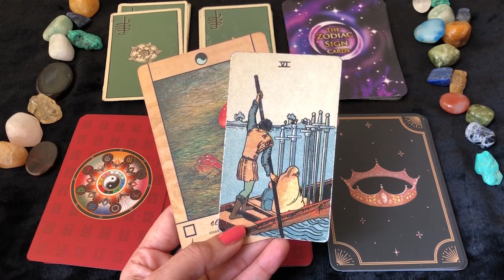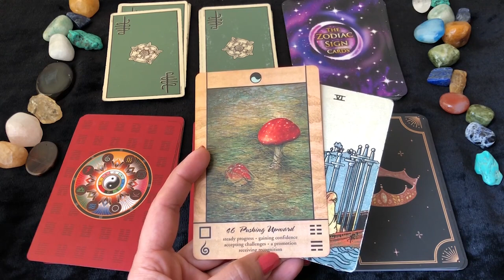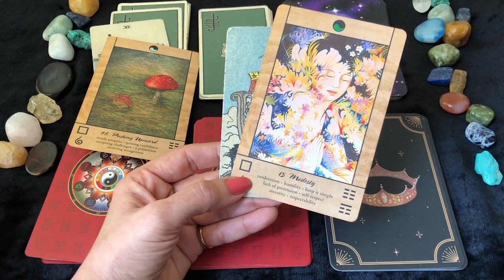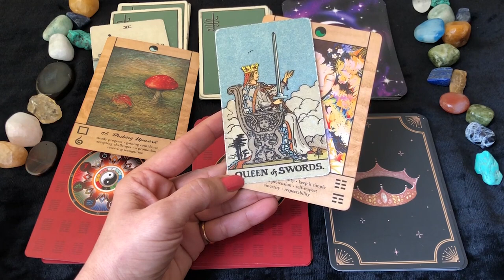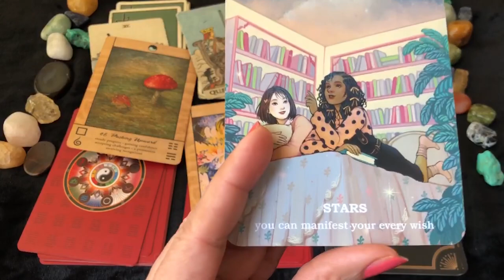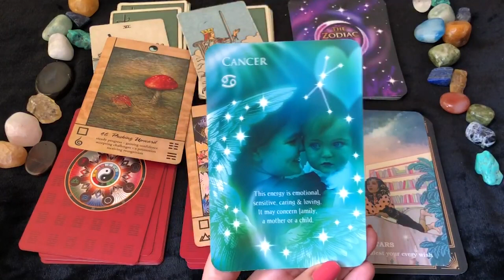Pisces (Meen) Saptahik Rashifal | 10 - 16 Jan 2022 | मीन राशि साप्ताहिक राशिफल | Weekly Tarot